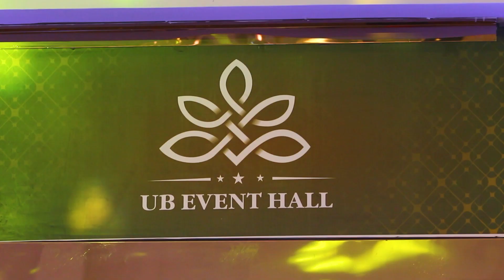Bagsh tandaa bayarlalaa Altain bagsh nar